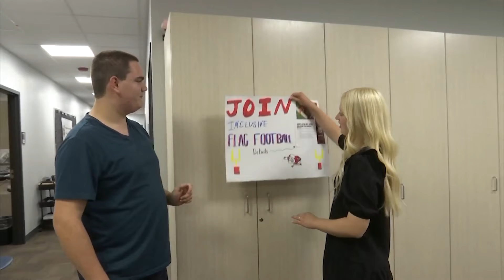Someone You Should Know: Lauren Erbele